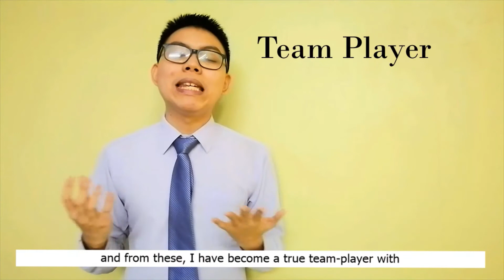Video Resume To Soon Wei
Apart from making an FYUP video presentation, our final year students need to make a Video Resume as well. This for sure to highlights their achievements during their university/degree life and to show their good communication skills accordant with current trends/technology (video editing skills). We hope our students are equipped with all the UTM Graduate Attributes as follows: Communication skills, Thinking skills, Scholarship, Leadership & Teamworking skills, Adaptability, Global citizen and Enterprising skills.